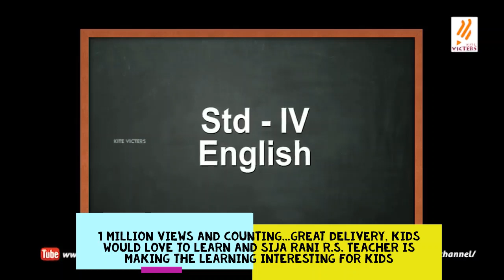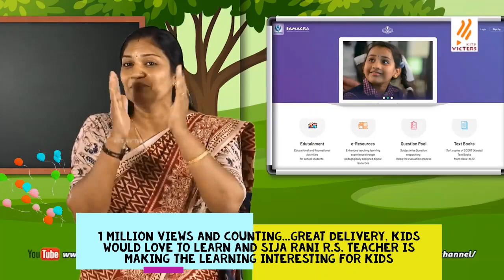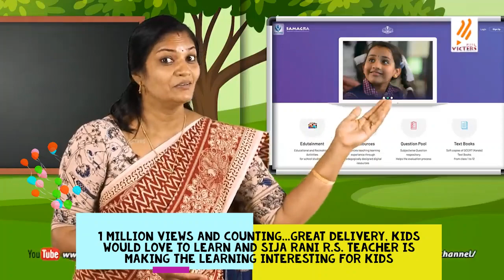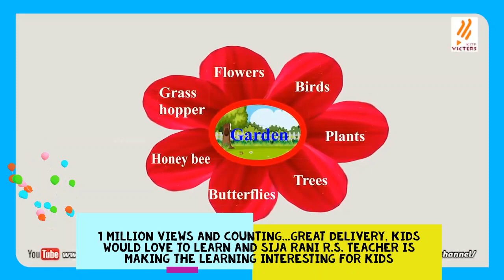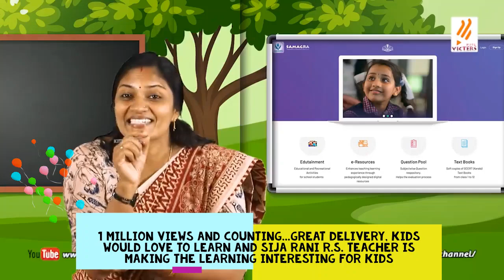[Trending] - Sija Rani R.S Teacher Class - 1M Views - 4th Standard English KITE VICTERS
Video of English 1st Class by Sija Rani. R.S Teachers for 4th Standard has crossed more than 1 million views and counting.

Students have adapted to online learning in Kerala big way, the popularity of the video is a prime example of the efforts put in by Sija Rani Teacher, Program Team, and KITE Victers.

KITE VICTERS STD 4 English Class 01 (First Bell-ഫസ്റ്റ് ബെല്‍), is in the trending section. We wish all success to the teacher, students, and KITE Victers.

Contect & Copyright - KITE Victers